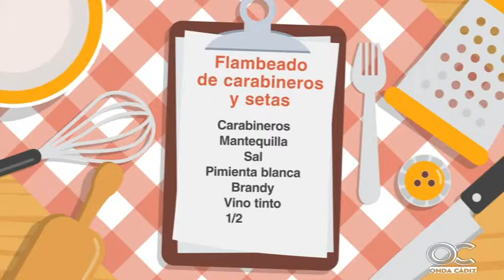FOODIE CÁDIZ CLUB 21 12 15 2